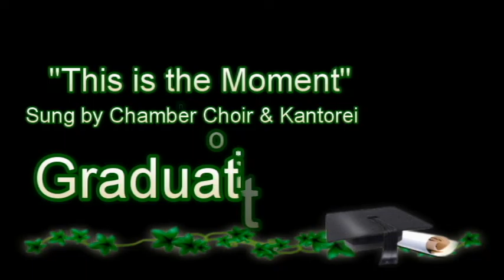Alex's Graduation Movie